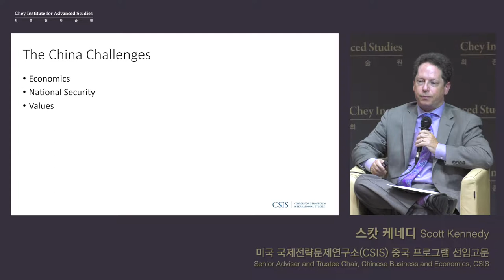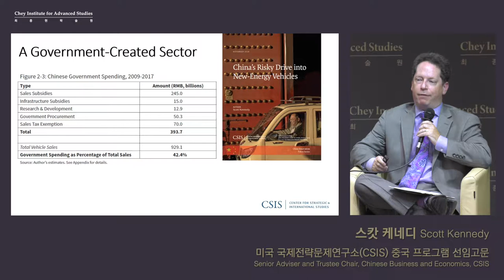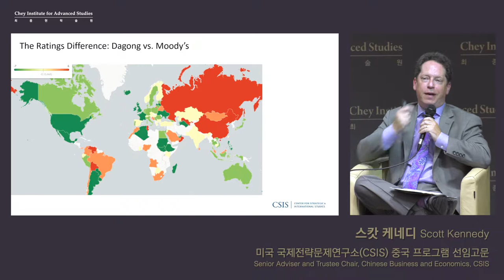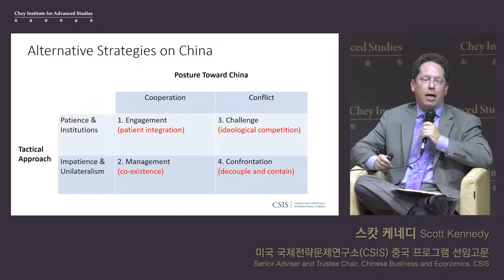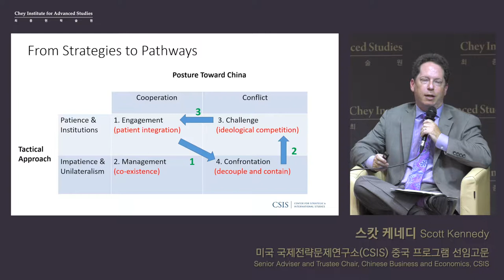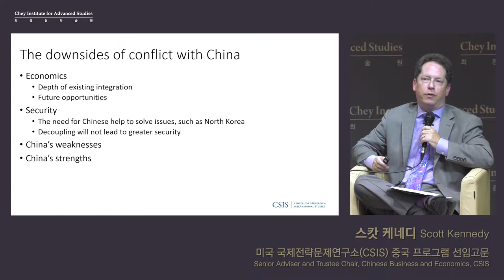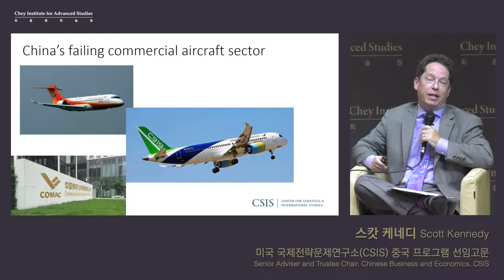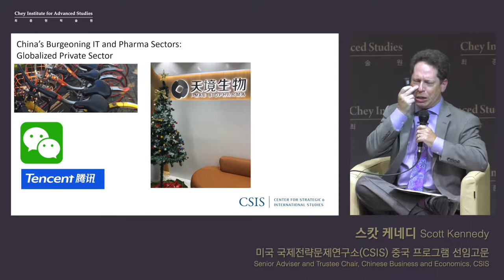[최종현학술원 특별강연] CSIS John Hamre 소장, Scott Kennedy 선임고문 (대담-한글자막)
[최종현학술원 지정학 특별강연] In Search of a Durable Strategy to Guide ROK-US Relations

최종현학술원은 미국을 대표하는 싱크탱크인 국제전략문제연구소의 존 햄리 소장과 스캇 케네디 선임고문을 초청하여 미국의 동북아시아 전략의 린치핀(linchpin)으로서 한미관계의 현 주소와 미래를 점검해보는 자리를 마련했습니다.

John Hamre
미국 국제전략문제연구소(Center for Strategic & International studies, CSIS) 소장

존 햄리 박사는 현재 국제전략문제연구소 소장으로 재직 중입니다. 미 국방부 차관, 부장관을 역임한 바 있으며, 미 의회법안과 제출 승인, 국가미사일방어, 사이버 보안 전문가로 활동했습니다. 햄리 소장은 1978년 의회 예산위원회 국가안보 외교분과에서 사회활동을 시작했으며 1984년부터는 상원 무기위원회에서 국방예산 편성과 세출 승인 관련 전문가를 명성을 쌓았습니다.
그는 한미동맹 발전에 기여하며 양국 관계 발전과 우호 증진에 크게 기여한 업적을 인정받아, 2020년 12월 5개 등급의 수교훈장 중 최고 등급에 해당하는 수교훈장 광화장을 수상하였습니다.

Scott Kemmedy
미국 국제전략문제연구소(Center for Strategic & International studies, CSIS) 선임고문

스캇 케네디 박사는 국제전략문제연구소 중국 프로그램 선임고문이자 중국경제 및 정치경제 연구 프로젝트 책임자로 재직 중입니다. 주요 연구분야는 산업정책, 기술혁신, 중국 다국적 기업, 글로벌 거버넌스 등입니다. 국제 전략문제연구소 재직 전에는 인디아나 주립대 교수, 브루킹스연구소 연구원을 역임했습니다.

이숙종 LEE Sook Jong 이숙종
성균관대 국정전문대학원 교수 (Professor, Sungkyunkwan University)